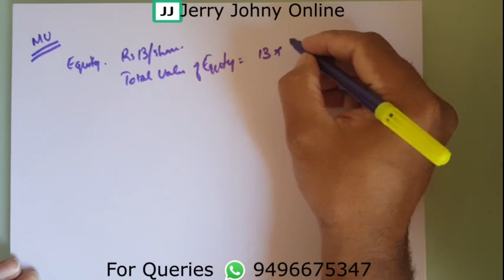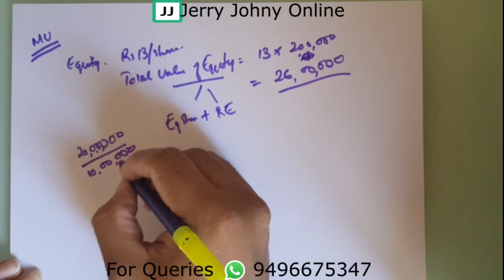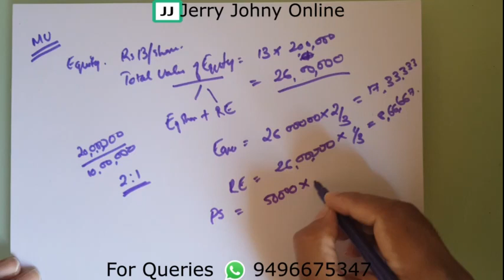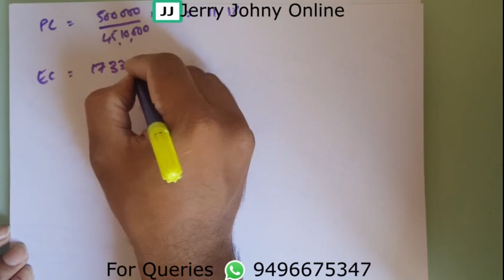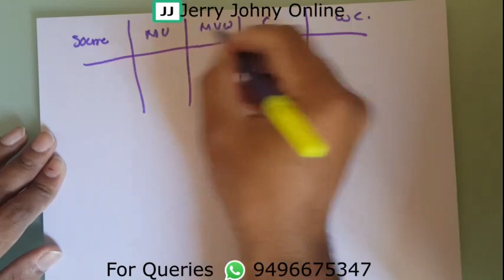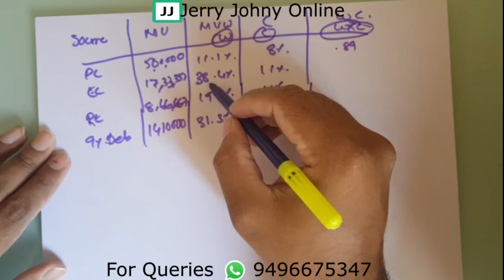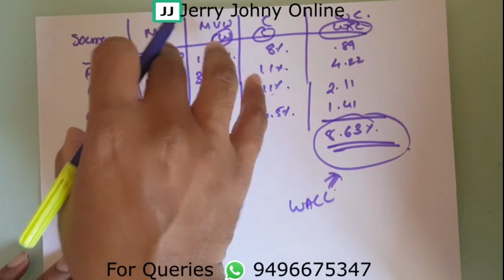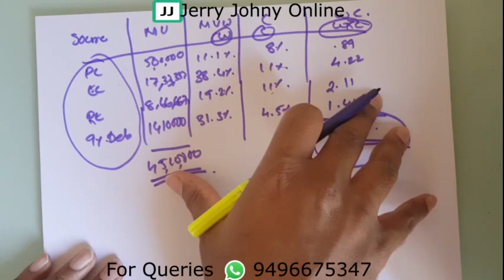Weighted Average Cost of Capital(Part 2): Class 17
Module 3, Financial Management, 6th Semester B.Com, University of Calicut